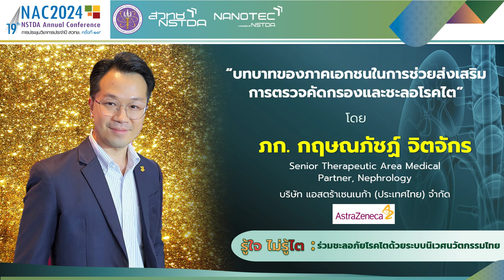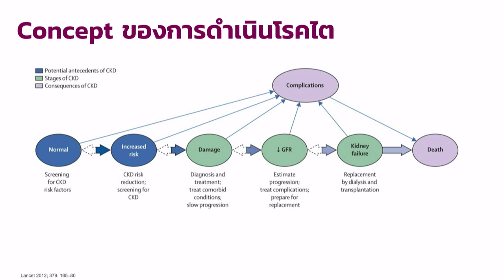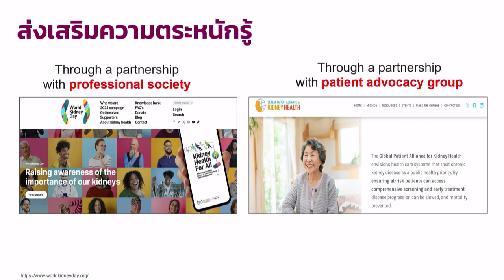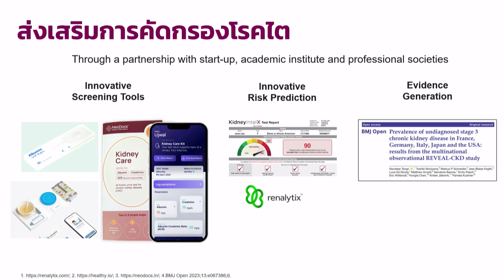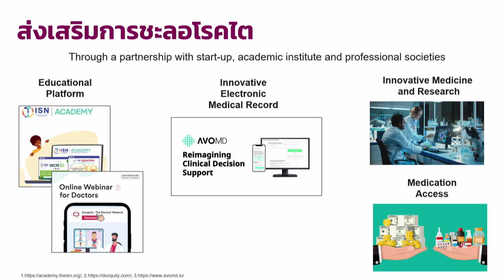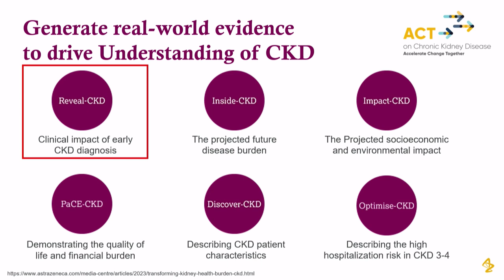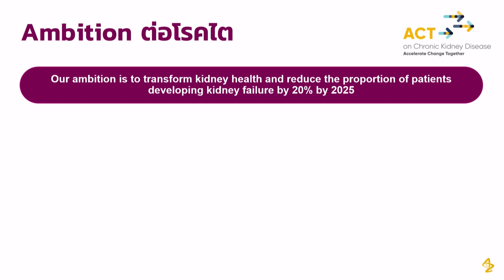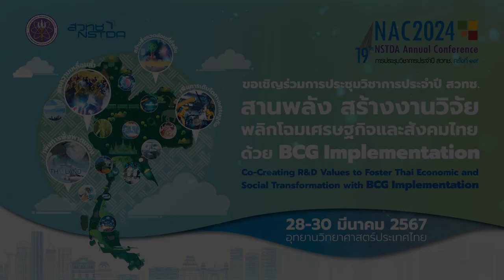รู้ใจ ไม่รู้ไต : ร่วมชะลอภัยโรคไต ด้วยระบบนิเวศนวัตกรรมไทย (6/7)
การบรรยายหัวข้อ “บทบาทของภาคเอกชนในการช่วยส่งเสริมการตรวจคัดกรองและชะลอโรคไต" โดย ภก.กฤษณภัชฏ์ จิตจักร Senior Therapeutic Area Medical Partner, Nephrology บริษัท แอสตร้าเซนเนก้า (ประเทศไทย) จำกัด ในการสัมมนา "รู้ใจ ไม่รู้ไต : ร่วมชะลอภัยโรคไต ด้วยระบบนิเวศนวัตกรรมไทย" วันที่ 29 มีนาคม 2567 เวลา 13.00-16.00 น. ณ ห้อง CC-Auditorium อาคาร 14 (CC) อุทยานวิทยาศาสตร์ประเทศไทย จ.ปทุมธานี